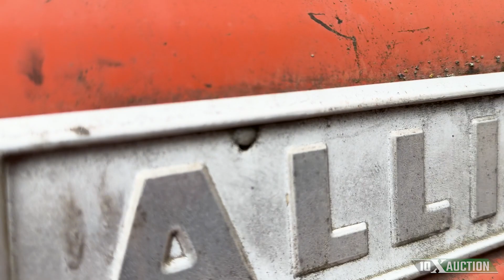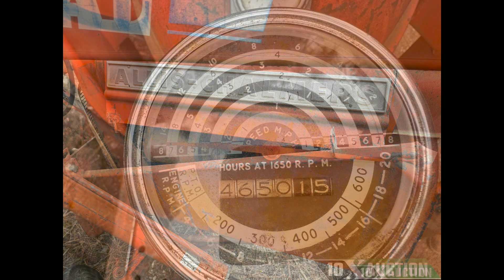ALLIS-CHALMERS D 10 SERIES 3 (1965) 10X AUCTION AuctionTime/TractorHouse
Note: This 1965 ALLIS-CHALMERS D 10 SERIES 3 is:
+ S/N: 9355 (see pictures) D-10-9355
+ D10 Series 3
+ Dual Loader works fine
+ HP: 31
+ Allis-Chalmers 4-cyl Gasoline Engine
+ Engine S/N: 12-5352-R (see pictures)
+ Transmission: Sliding Gear: Gears : 4 forward and 1 reverse
+ Fuel Tank : 12 Gallons
+ PTO works fine
+ Built in Mid 60's, one of the last years built.
+ Sellers Note: Runs and Drives, Loader works, and pto all work fine.
+ History Note : Built in West Allis, Wisconsin, USA. Total built: 9,100 Original price: $3,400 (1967)